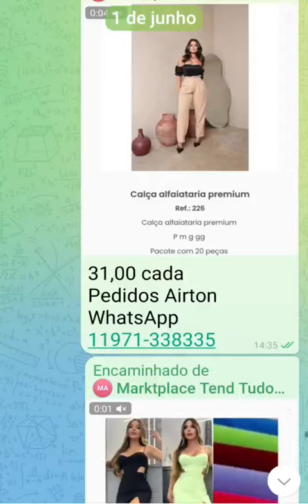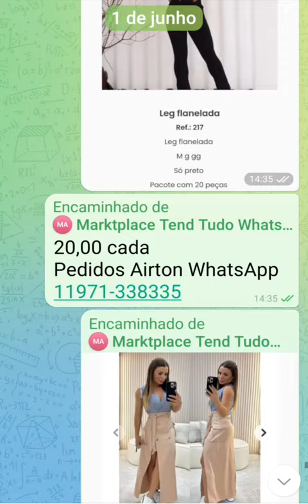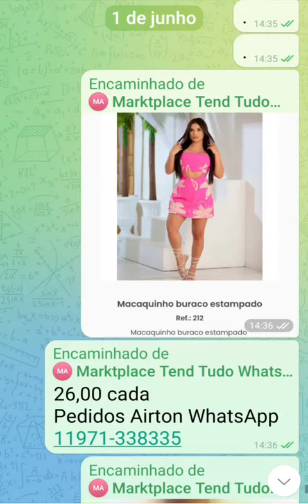1 de junho de 2024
- Temos mais de 20 kits diferentes a compra mínima no atacado é a partir de 3 kits variados ou do mesmo produto ,você pode escolher